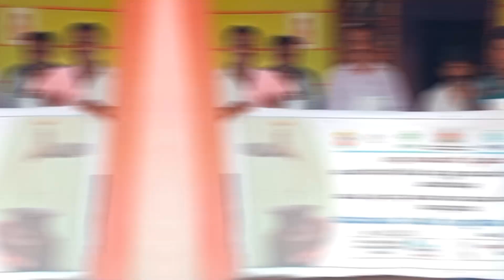Episode 40 -ಗ್ರಾಮವಾಣಿ ಟಾಪ್-10 ಸುದ್ದಿ@PublicTV@DoordarshanChandana@aajtak@DDnews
ಗ್ರಾಮೀಣ ಕುಡಿಯುವ ನೀರು ಮತ್ತು ನೈರ್ಮಲ್ಯ ಇಲಾಖೆಯ ವಿವಿಧ ಕಾರ್ಯಕ್ರಮಗಳ ಕುರಿತಾಗಿ ಮಾಹಿತಿ ನೀಡುವ ಟಾಪ್ 10 ಸುದ್ದಿಗಳು ಇಲ್ಲಿವೆ.